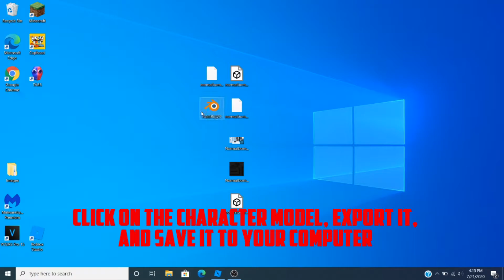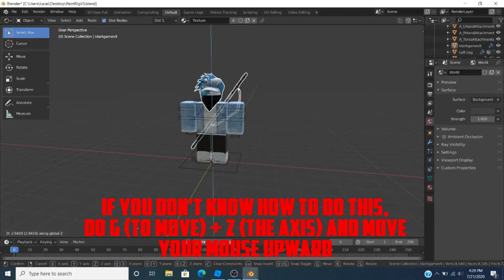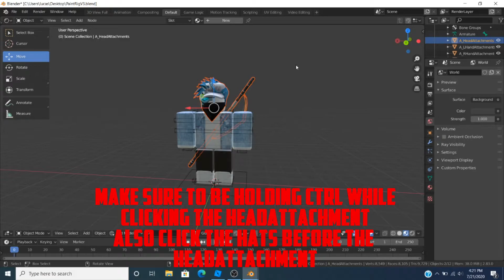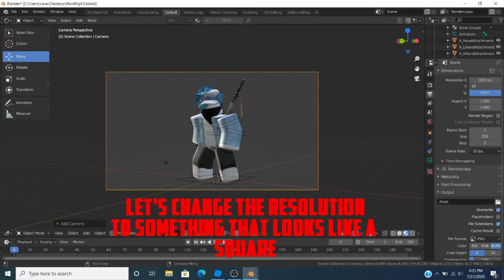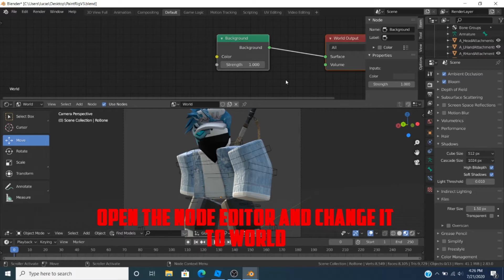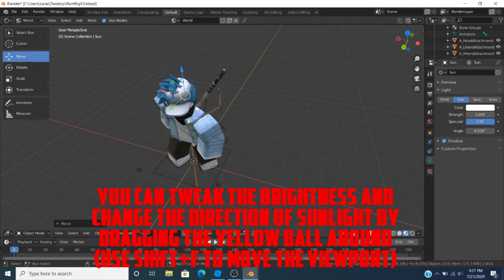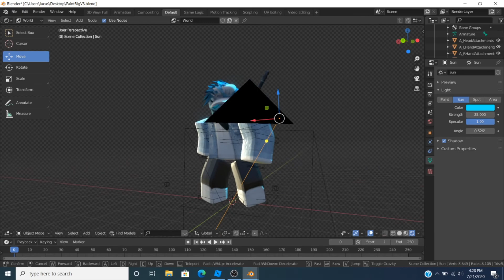How I Make GFX #1: Quick Renders (EASY) [ROBLOX]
This is a tutorial I put together to help people improve/make renders.

(I used Blender v2.83 in the video)

Music provided/lisensed by "TheFatRat."